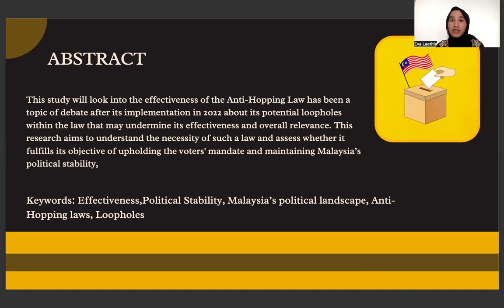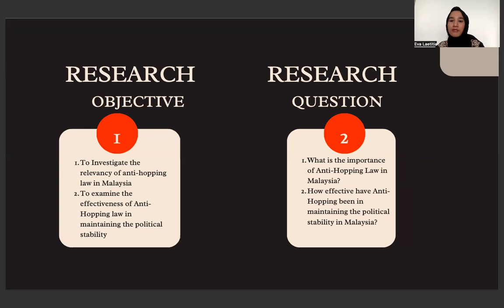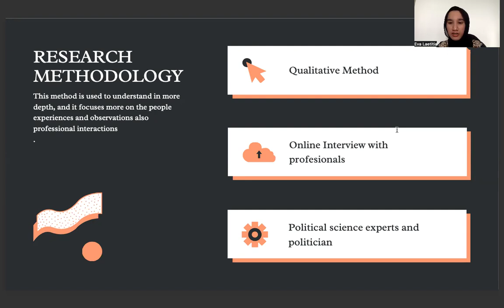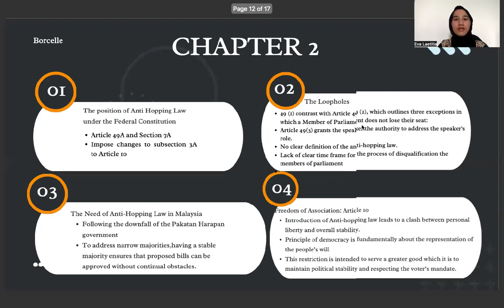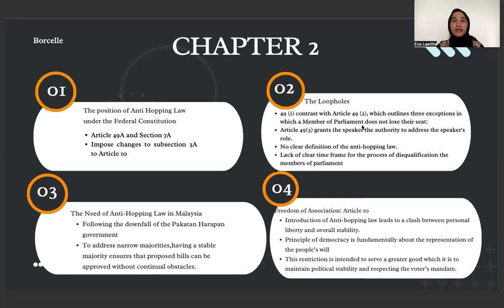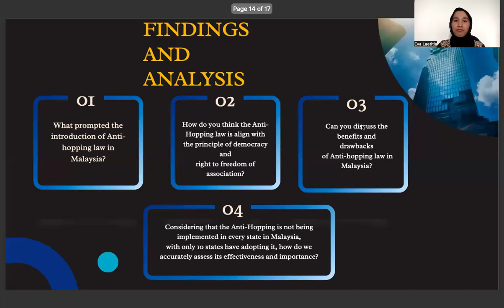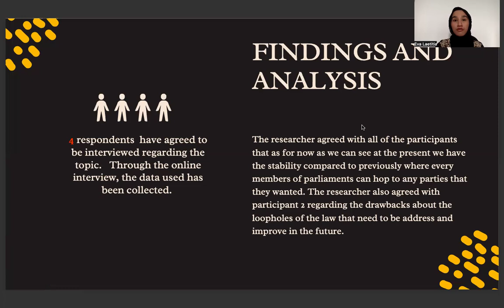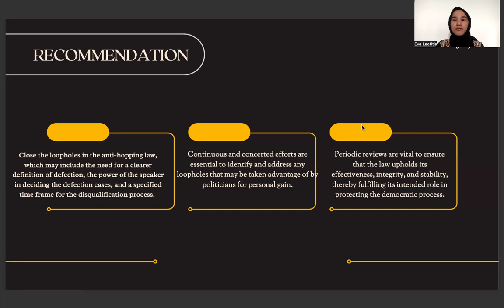VIVA PRESENTATION EVA LAETITIA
TITLE: THE CRITICAL ANALYSIS ON ANTI-HOPPING LAW IN MALAYSIA